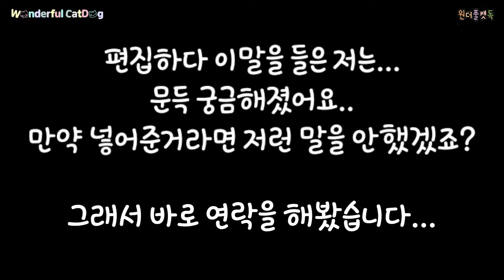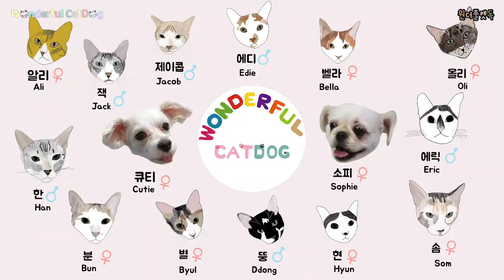이동장 가방 좋아하는 고양이 ㅋㅋㅋ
지지난 영상에서 가방을 별이가 차지하려했을때(?) 반대한 이유의 영상이에요 ㅋㅋ